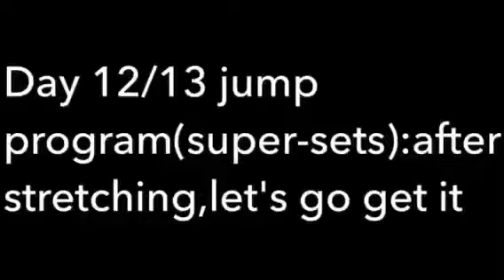Day 12/13 jump program by Bouli;hard work life easy:stay motivated💪🏿🏀